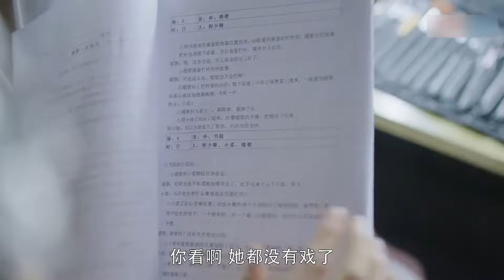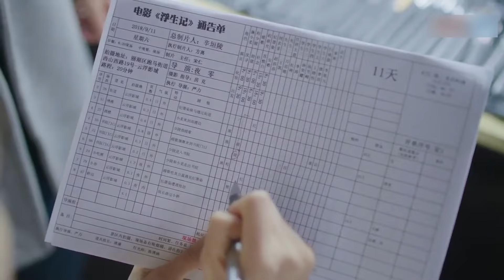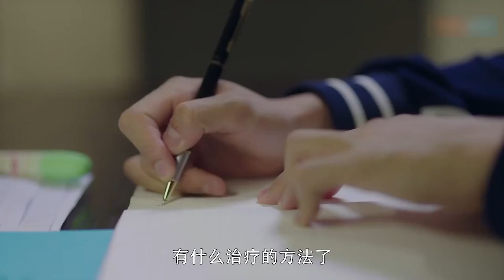露思新剧【因为我爱你 11】|腹黑少年花式追妻，装病撒娇靠演技俘获少女真心💘李汶翰《青春有你第一季》杜雨宸《锦绣南歌》Because I love you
▶▶《因为我爱你》 每天20:00（UTC+8）更新2集◀◀

主演Cast：李汶翰（《青春有你第一季》、《热血书院》、《我们的新生活》）/杜雨宸（《锦绣南歌》、《最佳前男友》）

剧情plot：超级偶像爱上“镜头失语症”少女，在一次扮演死尸时，纪小行阴差阳错地结缘超级偶像歌手、古怪神秘的舒湛，还跟他卷入一起意外惊吓事件，不得不在后续联手摆平。舒湛因为儿时的一场家庭变故，患上了一种心理疾病，叫做“不可触碰症”。而这种病，居然只对纪小行是免疫的。